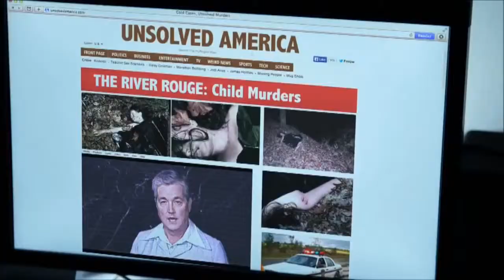The Taking of Deborah Logan [2014] - Official Red Band Trailer [India]